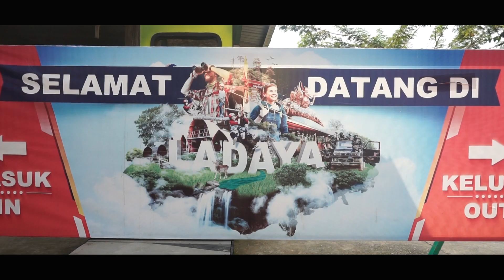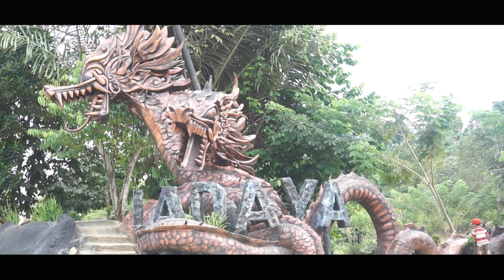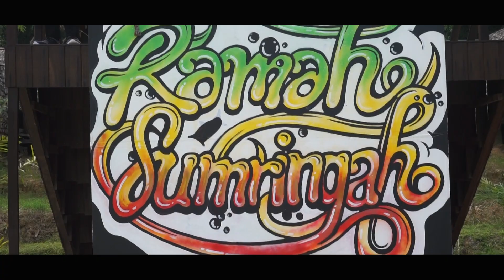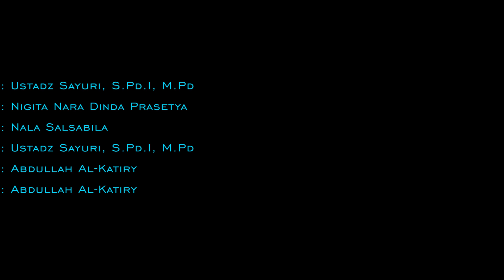MOSBA 2018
Masa Orientasi Santri Baru 2018 angkatan XVI